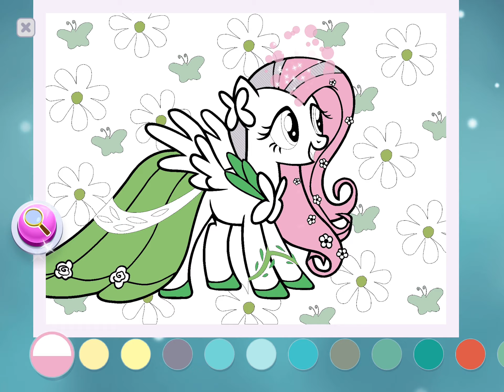Fluttershy In A Dress?